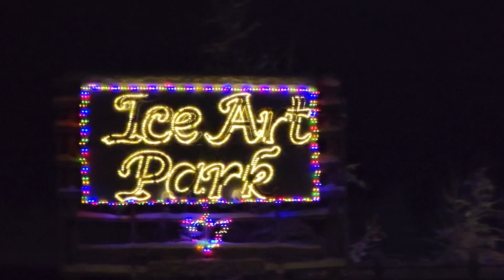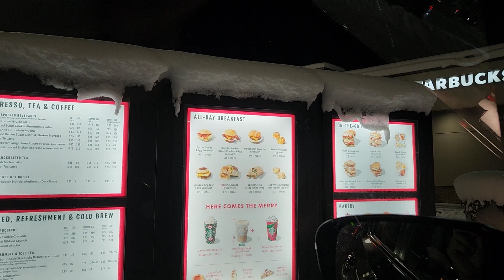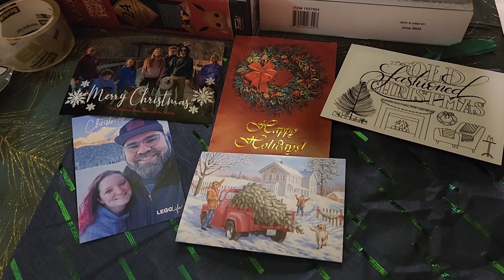Vlogmas 24 | Merry Christmas! Drive thru Lights | Alaskan Bears Vlogs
Day 24 - Vlogmas full 24 days! We did it! Again thank you all for all the support. We saved the Christmas Drive through lights for last, enjoy! Oh and that store, I knew Heather would see the video, soooo. 😅

Google Form...